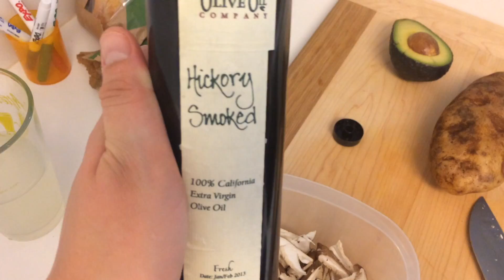What's for Dinner? Vegan Cheddar Brocolli Bacon baked potato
This weeks meals. Hope you get some inspiration.